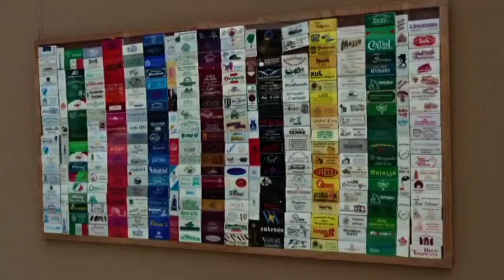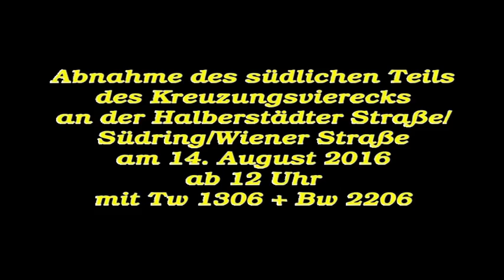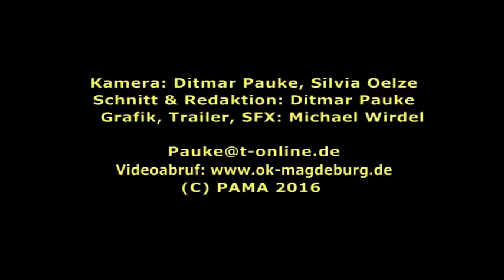Kurznachrichten aus Magdeburg 8-9/2016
Die Sendezeit zwingt uns wieder zu einem kleinen Block weiterer Ereignisse. Es geht um das Landeserntedankfest, den Kultur- und Heimatverein und um die MVB. Beginnen wollen wir mit unseren kleinen weißen Löwen.